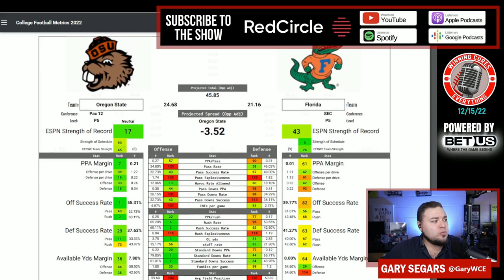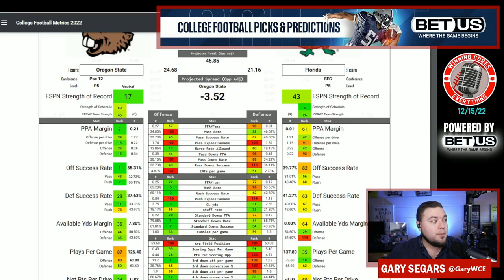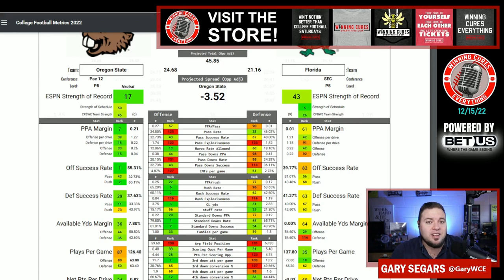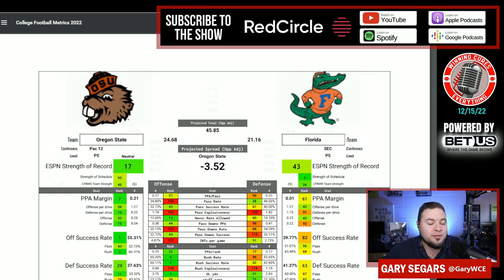Las Vegas Bowl Oregon State vs Florida Pick Against the Spread Prediction 2022 College Football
Las Vegas Bowl Oregon State vs Florida Game Pick Against the Spread 2022 Predictions

Gary gives a quick preview, prediction, analysis & his pick (lean) against the spread (ATS) for the 2022 Las Vegas Bowl College Football matchup featuring Florida vs Oregon State!

Oregon State vs Florida Prediction, Florida vs Oregon State prediction, Las Vegas Bowl pick